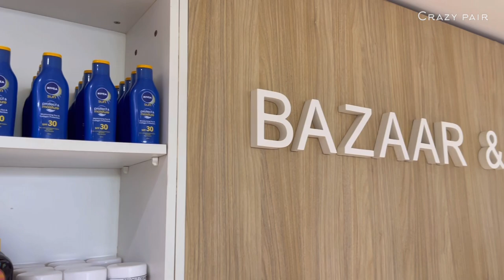All inclusive hotel stay at RIU SRI LANKA | unlimited food | தமிழ் hotel review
RIU ahungalla is one and only hotel in Sri Lanka that offers All inclusive package ..
This is situated in Ahungalla , Sri Lanka …

If you want to go for partial sea view all inclusive package .

This all inclusive package includes
* Lunch buffet
* Dinner buffet
*Breakfast buffet
*Snack buffet (it’s like high tea)
* Unlimited hot drinks
*Unlined cold drinks (coke , Fanta , apple juice , pineapple , orange juice , zero coke and etc )
*Unlimited liquor ( Sri Lankan alcohol and some imported alcohol )